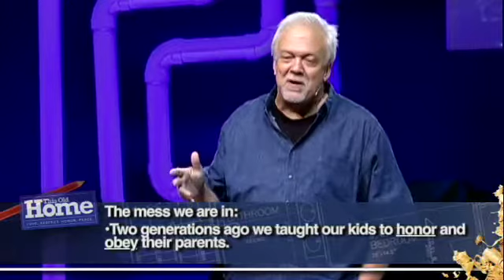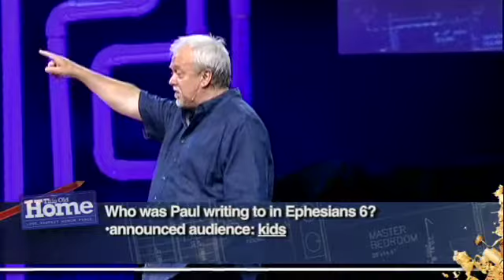This Old Home - Honor at Home - Dan Southerland - Westside Family Church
God wants to build our homes into a display case for His love and grace.